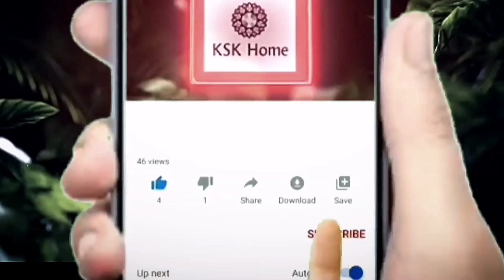Wholesale designer Sarees lehengas Collections with Price | Drees Materials | Long Gowns Bridal Wear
𝗦𝗵𝗼𝗽 - 𝗕𝗵𝗮𝗿𝗴𝗮𝘃𝗶 𝗪𝗵𝗼𝗹𝗲𝘀𝗮𝗹𝗲𝗿𝘀
𝗦𝗵𝗼𝗽 𝗻𝘂𝗺𝗯𝗲𝗿 - 𝟱𝟬𝟭𝟵 & 𝟱𝟬𝟮𝟬, 𝟱𝘁𝗵 𝗙𝗹𝗼𝗼𝗿
𝗠𝗮𝗿𝗸𝗲𝘁 - 𝗔𝘃𝗮𝗱𝗵 𝗧𝗲𝘅𝘁𝗶𝗹𝗲 𝗠𝗮𝗿𝗸𝗲𝘁
𝗟𝗼𝗰𝗮𝘁𝗶𝗼𝗻 - 𝗦𝗮𝗵𝗮𝗿𝗮 𝗗𝗮𝗿𝘄𝗮𝗷𝗮
𝗖𝗶𝘁𝘆 - 𝗦𝘂𝗿𝗮𝘁
𝗦𝘁𝗮𝘁𝗲 - 𝗚𝘂𝗷𝗮𝗿𝗮𝘁
𝗣𝗶𝗻𝗰𝗼𝗱𝗲 - 𝟯𝟵𝟱𝟬𝟭𝟬